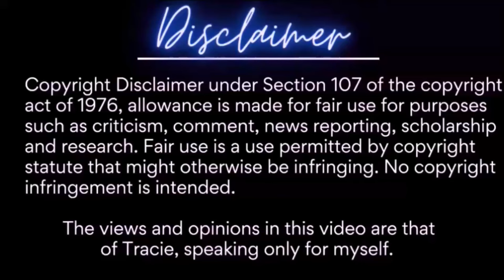Married At First Sight | Decision Day: My Predictions | BRIEF SEASON RECAP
MAFS Denver
MAFS
Season 17

***My reviews are based ONLY on the episode.I will try to skim Afterparty info if there's any additional info pertinent to the recap/review I will let y'all know!***

New Videos weekly!!! Usually Fridays or Weekends :D